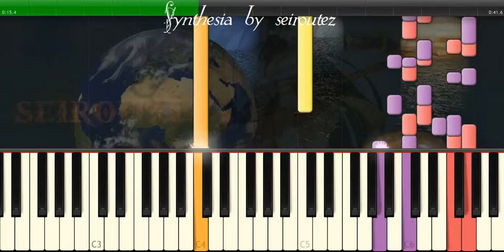[Synthesia][MIDI] BeautifulMendi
[Synthesia][MIDI]